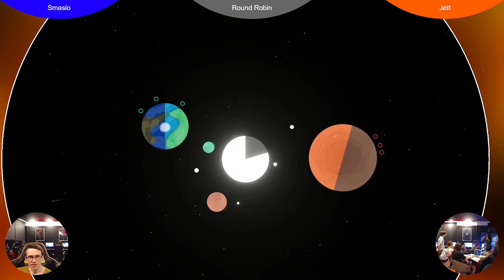FNS294: Smasio vs Jett (Sumorbit Round Robin)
Smasio vs Jett